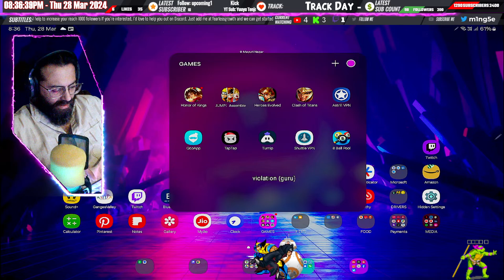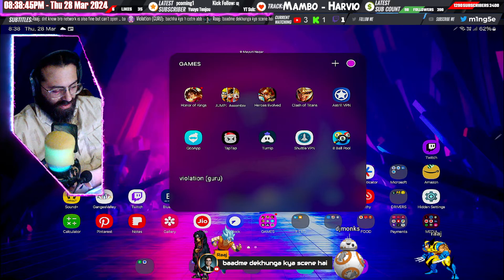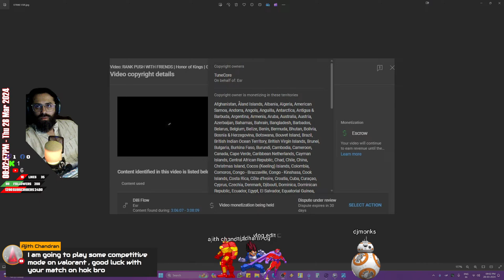RANK PUSH WITH FRIENDS | Honor of Kings | GLOBAL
Install honor of kings for India. As the game has not been launched for INDIA as of now. It has only launched for South Asia. "Minus-India"
All available methods.

VPN | WithouVPN | International account | Without International Account | APK METHOD | APK PURE METHOD | All methods explained.

M1ng5e = mingle
[ˈmɪŋɡ(ə)l] VERB: